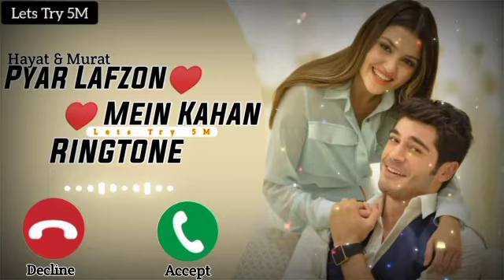Payar Lafzon Mein Kahan Ringtone